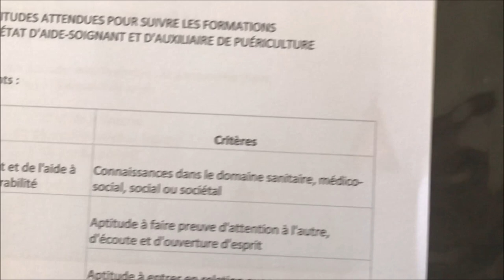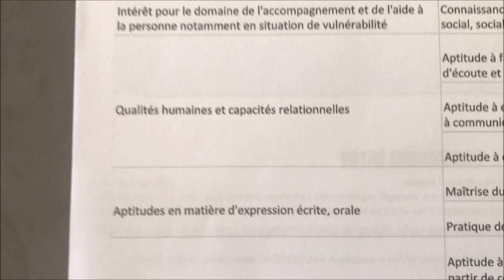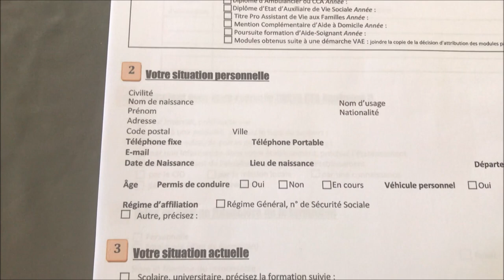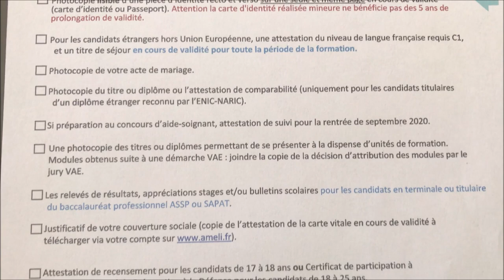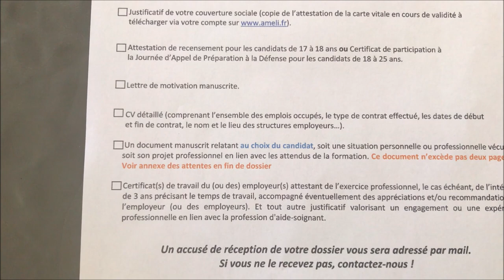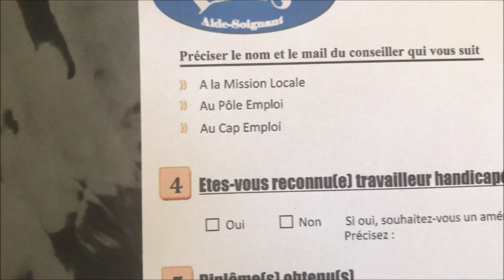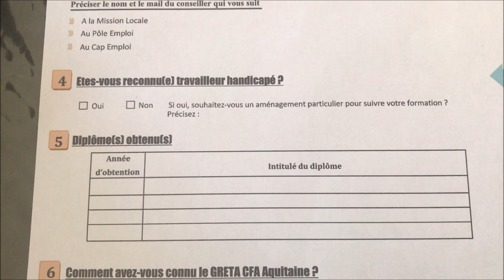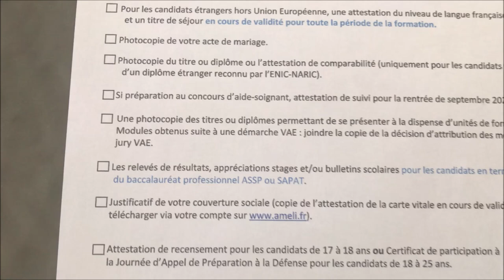مهنة مطلوبة في فرنسا /ملف/ الوتائق / كيفاش تعمر الملف soignante